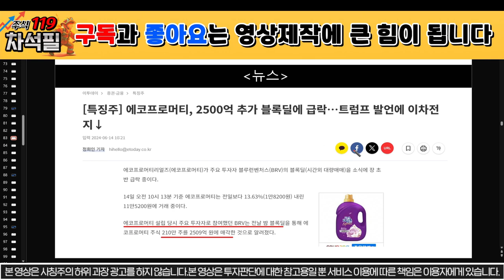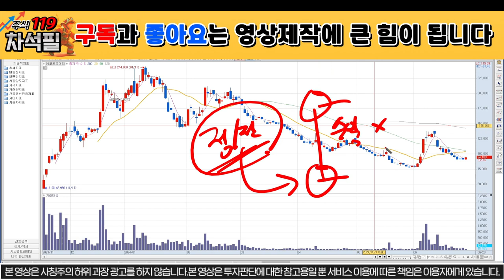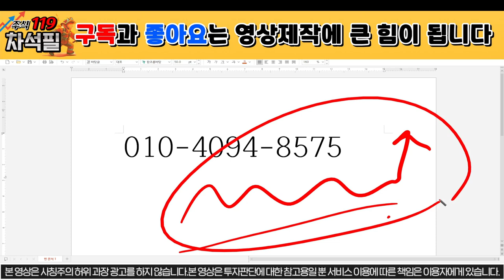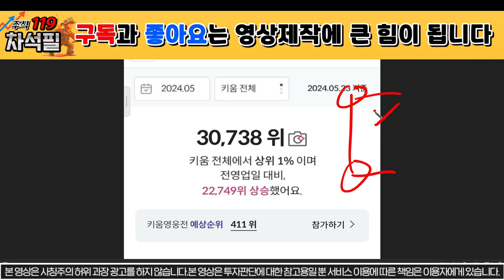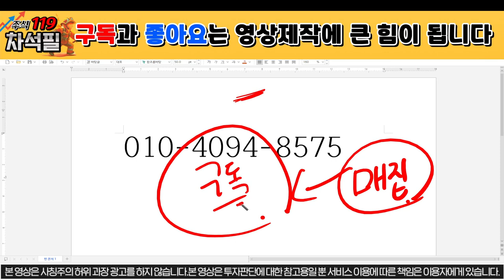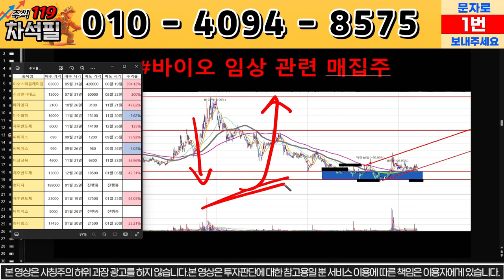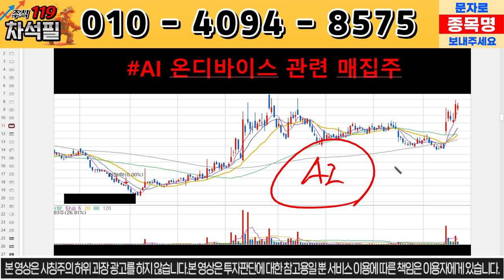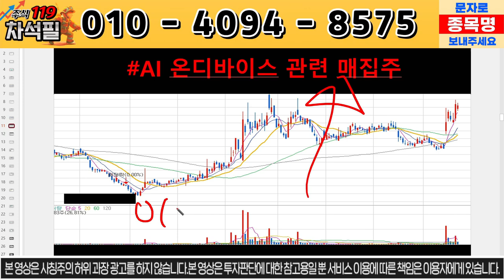[에코프로머티 주가전망] 긴급상황 발생! 트럼프 직접 언급! 2차전지 대박! 전기차대박! 에코프로머티!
에코프로머티 주가 분석, 주식 분석입니다.

에코프로머티주가
에코프로머티주가전망
에코프로머티목표가
에코프로
에코프로머티합병
에코프로머티상한가
에코프로머티호재
에코프로머티상승이유
에코프로머티주식
에코프로머티주식전망